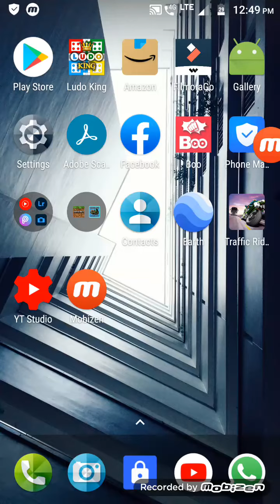HOW TO PLAY TRAFFIC RIDER GAME......👍